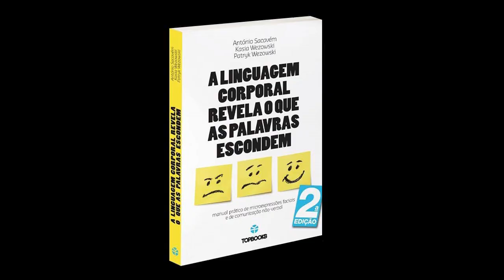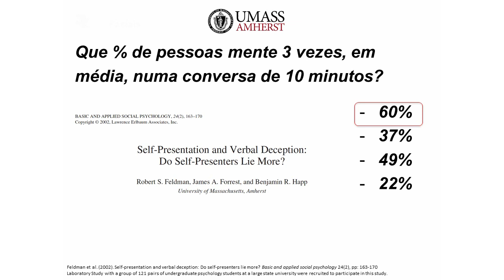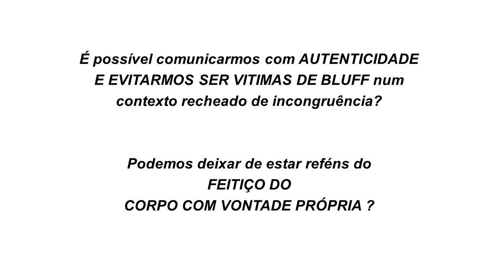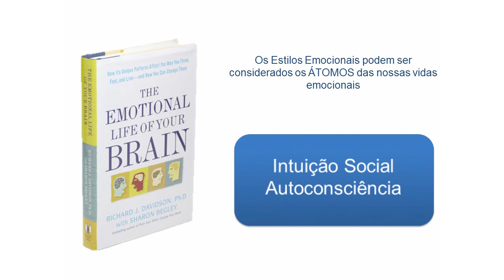A linguagem corporal revela o que as palavras escondem | António Sacavém | TEDxMatosinhos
Completou o Mestrado em Comportamento Organizacional, no ISPA, e o Executive MBA em Gestão, no ISCTE Business School. O António tem uma enorme facilidade em transformar e sintetizar conhecimento complexo em ideias acessíveis e facilmente aplicáveis pelas empresas e pelas pessoas. Forma CEO’s, executivos, advogados, negociadores, comerciais, profissionais de recursos humanos, professores, coaches, etc.